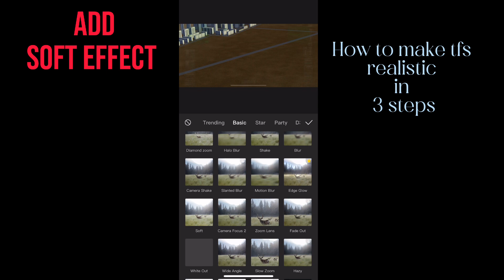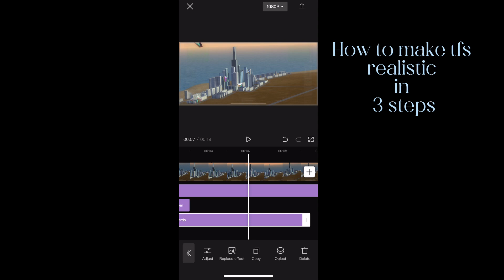How to make tfs realistic in 3 steps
RTX 4090